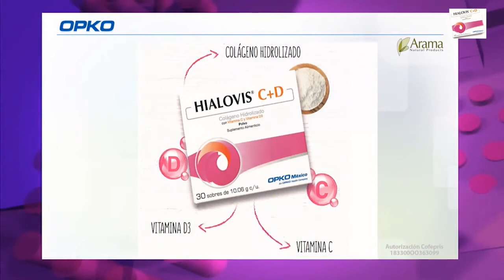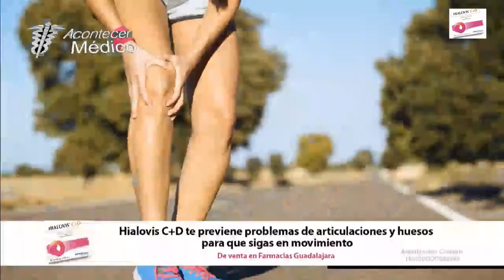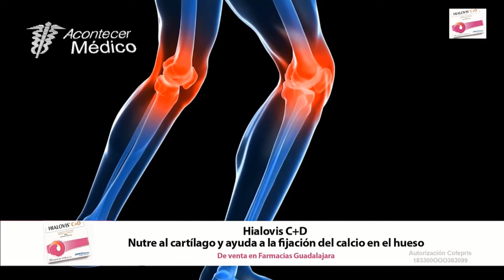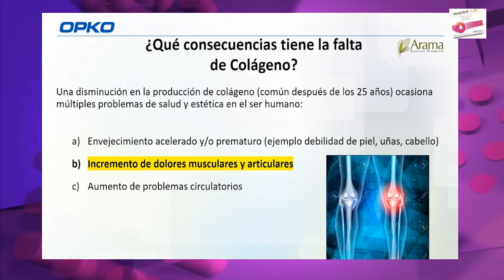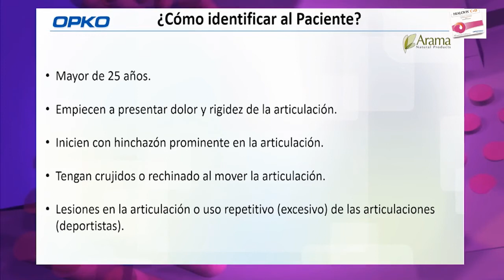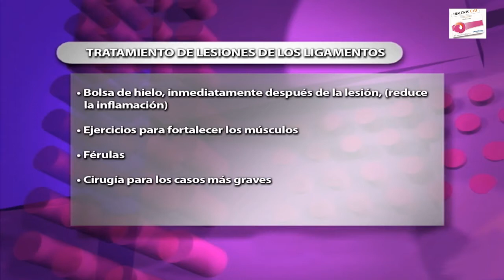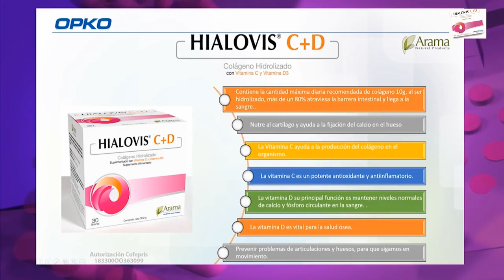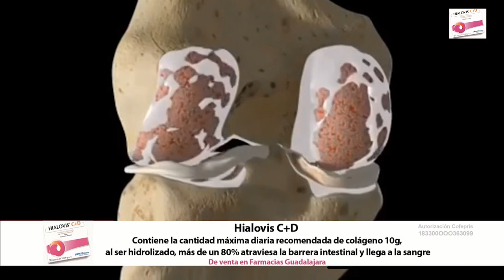Diagnóstico y Tratamiento actual del desgaste articular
Durante este bloque hablamos sobre cual es el Diagnóstico y las opciones de tratamiento quirúrgico que existen para el desgaste articular, siendo lo más importante la prevención mediante coadyuvantes como el producto Hialovis C+D que contiene Colágeno Hidrolizado más Vitamina C+D, el cual ayuda a nutrir las articulaciones mejorando la movilidad.

Tuvimos de invitados a la Dra. Cindy Alejandra Gómez Cerda, Traumatóloga /Ortopedista Hospital General de Occidente y el Dr. Rubén Pérez Manzo, Encargado de Enseñanza del Servicio de Artroscopía y Medicina Deportiva del Antiguo Hospital Civil de Guadalajara "Fray Antonio Alcalde"